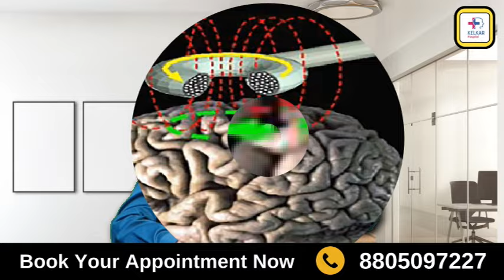RTMS मशीन उपचार -Dr. Deepak Kelkar (M.D.) Psychiatrist, Sexologist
RTMS (Repetitive Transcranial Magnetic Stimulation) मशीन का उपयोग मानसिक स्वास्थ्य विकारों के उपचार के लिए किया जाता है। यह एक गैर-आक्रामक प्रक्रिया है जिसमें चुंबकीय क्षेत्र का उपयोग करके मस्तिष्क की नसों को उत्तेजित किया जाता है। इसे विशेष रूप से उन रोगियों के लिए उपयोग किया जाता है जिन्हें अवसाद का इलाज पारंपरिक दवाओं और उपचारों से नहीं हो पाया है।

RTMS मशीन उपचार के मुख्य बिंदु:
प्रक्रिया: एक चुंबकीय कॉइल को सिर के स्कैल्प के खिलाफ रखा जाता है, जो मस्तिष्क के विशिष्ट क्षेत्रों में चुंबकीय पल्स भेजता है। ये पल्स मस्तिष्क की गतिविधि को बदल सकते हैं।
उपयोग: मुख्य रूप से अवसाद के लिए उपयोग किया जाता है, लेकिन चिंता, PTSD, और क्रोनिक दर्द जैसे अन्य स्थितियों के लिए भी अध्ययन किया जा रहा है।
सत्र: आमतौर पर कई हफ्तों में कई सत्र शामिल होते हैं।
दुष्प्रभाव: सामान्यतः हल्के होते हैं और इनमें सिरदर्द, स्कैल्प में असुविधा, और हल्की चक्कर जैसी समस्याएं शामिल हो सकती हैं।
उपचार का तरीका:
सत्र की अवधि: प्रत्येक सत्र लगभग 30-40 मिनट का होता है।
सत्र की संख्या: आमतौर पर 5 दिन प्रति सप्ताह के हिसाब से 4-6 सप्ताह तक किया जाता है।
तैयारी: प्रक्रिया से पहले विशेष तैयारी की आवश्यकता नहीं होती है। रोगी को बस आराम से बैठना होता है।
प्रभावशीलता:
लाभ: कई रोगियों में अवसाद के लक्षणों में सुधार देखा गया है।
फॉलो-अप: आवश्यक हो सकता है, खासकर उन रोगियों के लिए जिनके लक्षण वापसी करते हैं।
अवसाद के अलावा अन्य उपयोग:
आवश्यक अनुसंधान: वर्तमान में चिंता, PTSD, और क्रोनिक दर्द के लिए प्रभावशीलता का अध्ययन किया जा रहा है।
अगर आपको RTMS मशीन उपचार के बारे में और जानकारी चाहिए या कोई विशेष प्रश्न है, तो कृपया बताएं!

• Psychiatrist
• Hypnotherapist
• Psychotherapist,
• De-addiction Specialist
• Sexologist